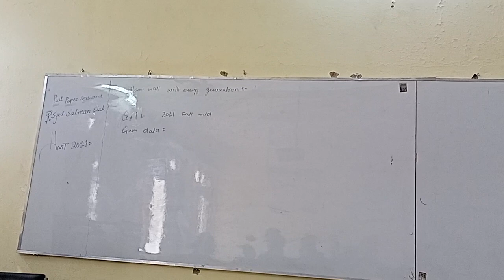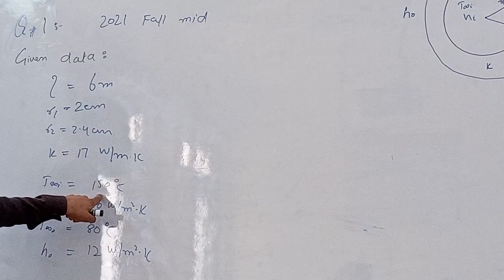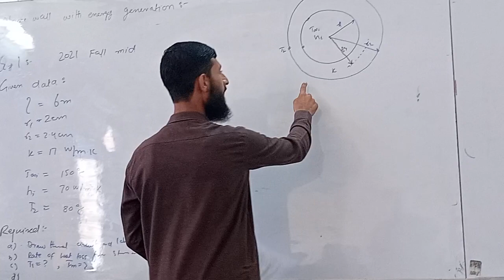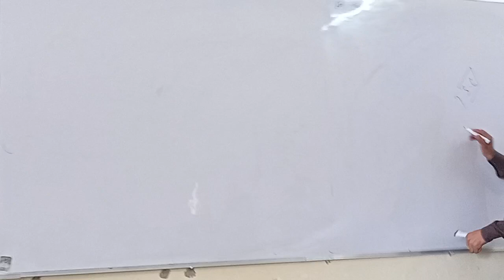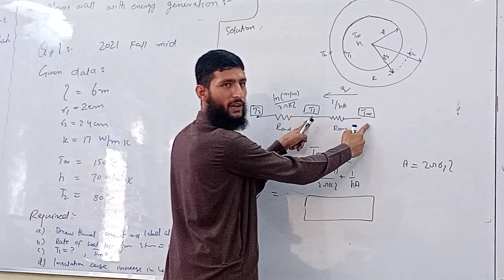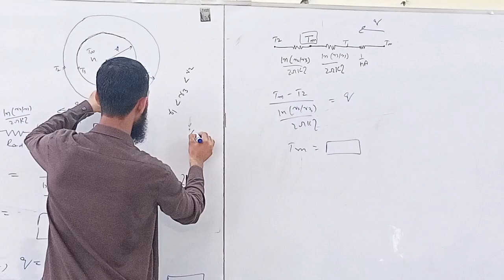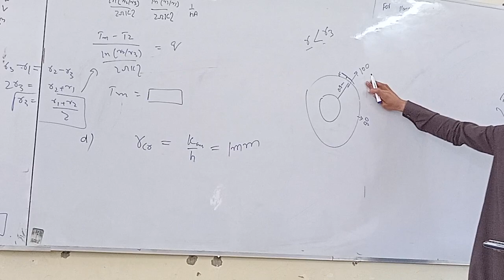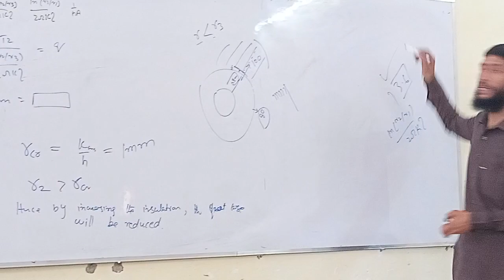HMT Question 1 Cylinderical without Egen (Mid 2021 pastpaper)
Heat and Mass Transfer Past paper Solving
By Syed Salman Shah
Mechanical Engineering Department
UET PESHAWAR